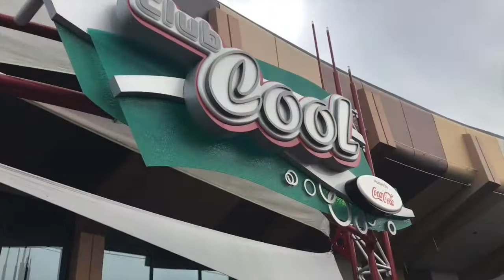Dia 7 Epcot (Lamas Tour)